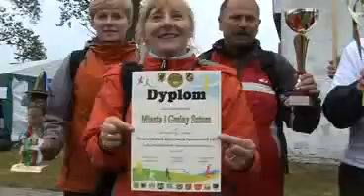Linia 2014 cz.IV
Wojewódzkie Igrzyska Sportowe LZS o Puchar Marszałka Województwa Pomorskiego Linia 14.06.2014 cz.IV